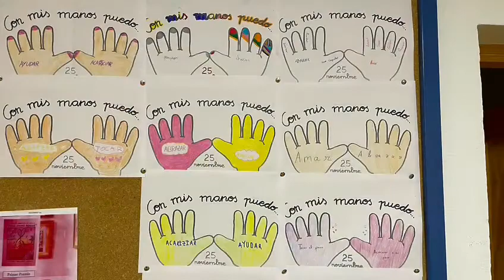Día Internacional de la Eliminación de la Violencia contra la Mujer